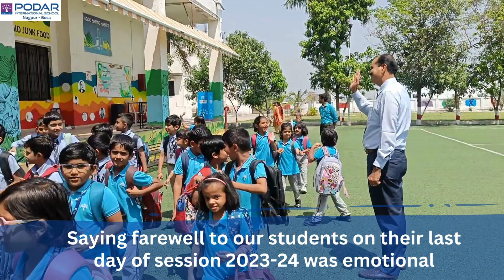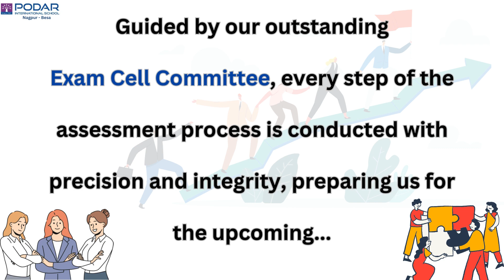Exam Evaluation Process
Podar International School
Nagpur Besa